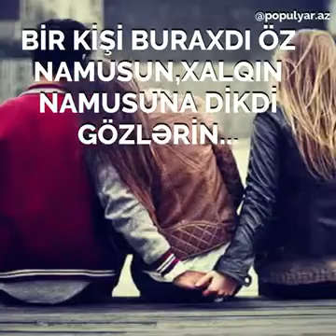Şer mən o gün dünyanin daşını atdım ki